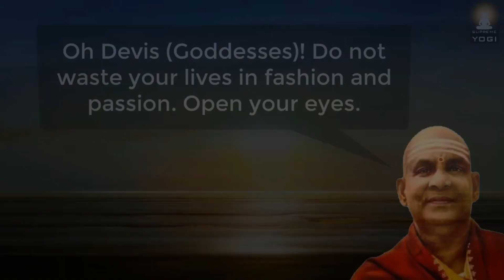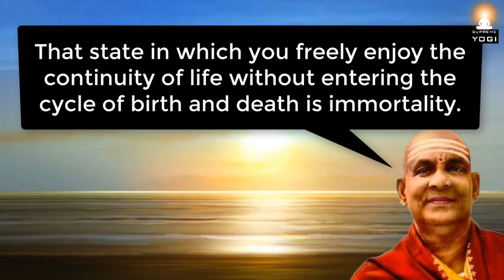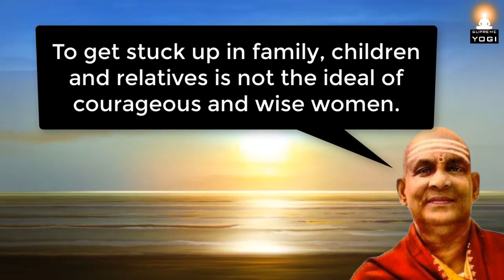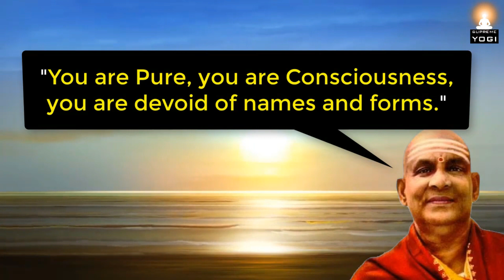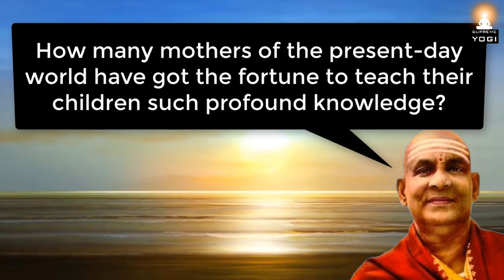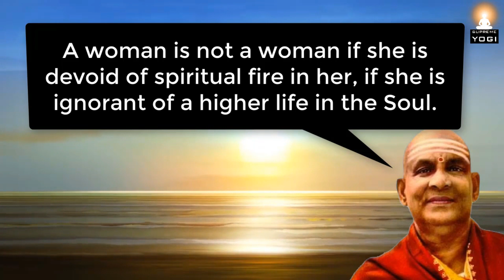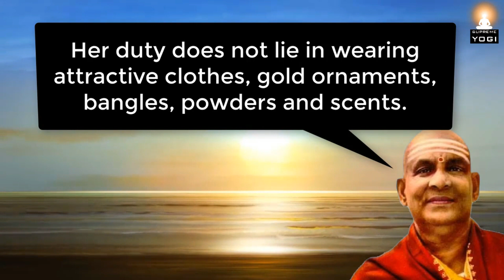Every Woman Should Watch This Video. Don't Waste Your Life Anymore!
Every woman should know this higher truth and learn to live up to it. Great yogi and realized master Swami Sivananda explains about the importance of spirituality in the life of a woman.

About Swami Sivananda Saraswati:
Swami Sivananda (1887–1963) was one of the great Self-realized masters of India. He was a prince among men, a jewel among saints. Service and love were the weapons he used to conquer the hearts of men.

Swami Sivananda did not found a new religion, nor did he develop any new rules of ethics and morality. Instead, he helped the Hindu become a better Hindu, the Christian a better Christian, the Muslim a better Muslim.

There was an enduring power in Swami Sivananda – in his thoughts, his words and his deeds. He was the divine power of truth, purity, love and service.

Excerpt source info:
'Practice of Brahmacharya' by Swami Sivananda

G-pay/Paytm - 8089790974